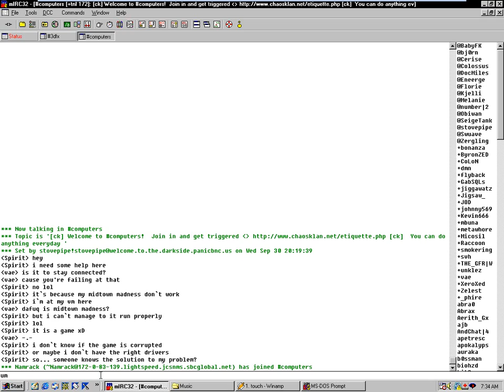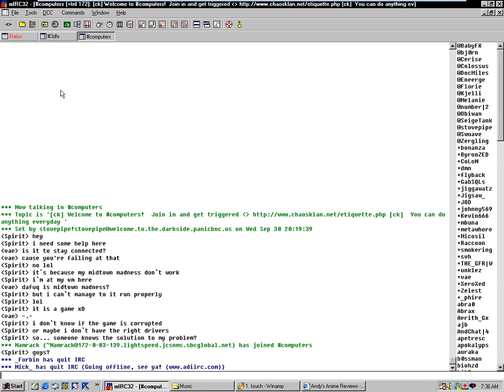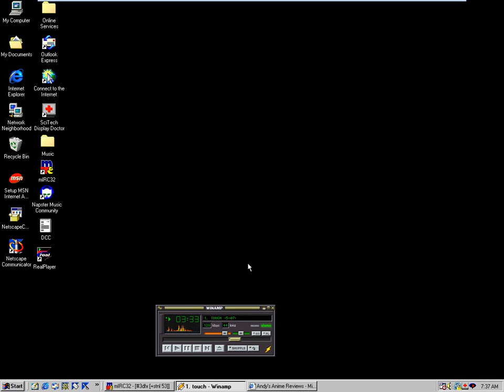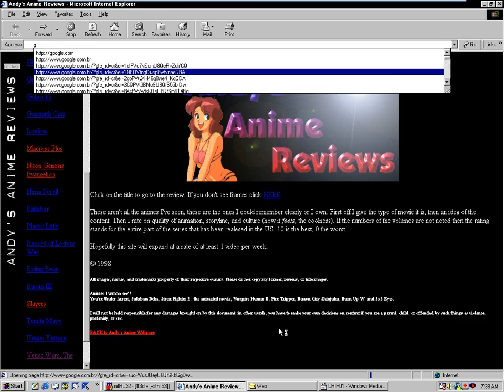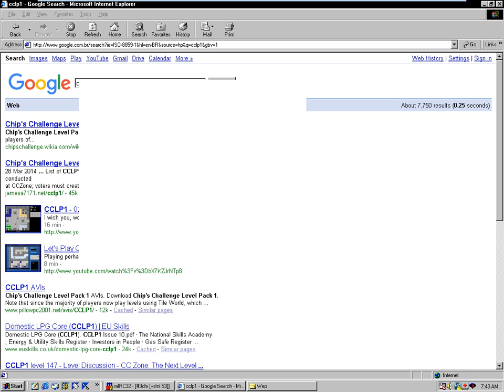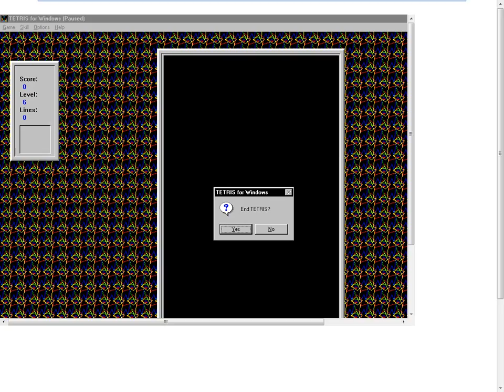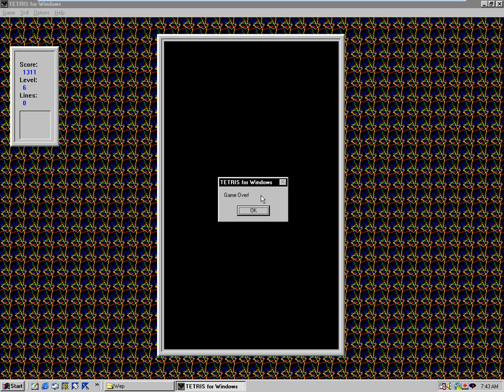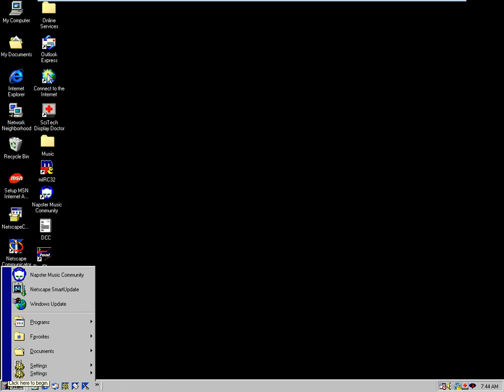Me Using windows 98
Heh, Old fashion Windows 98!